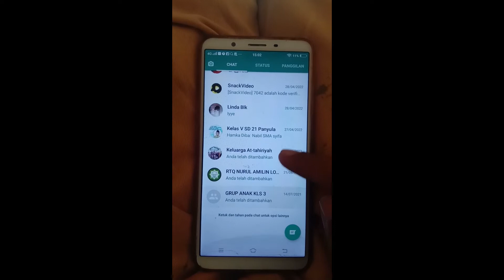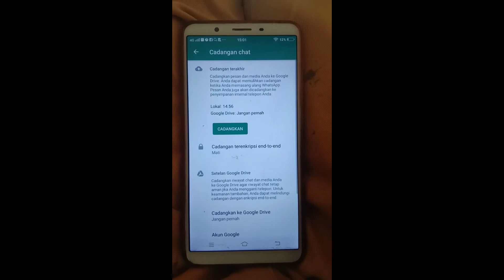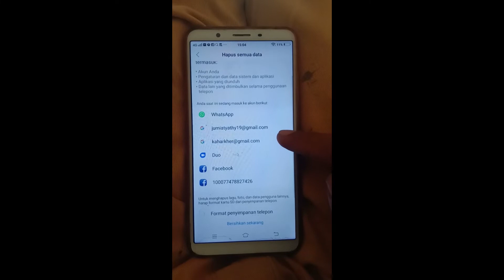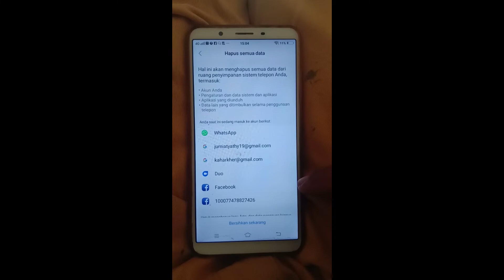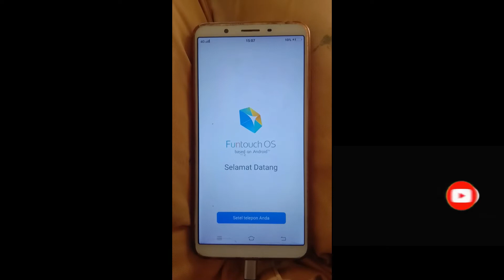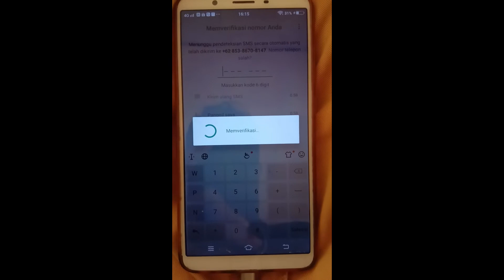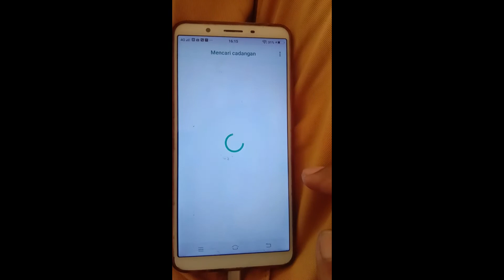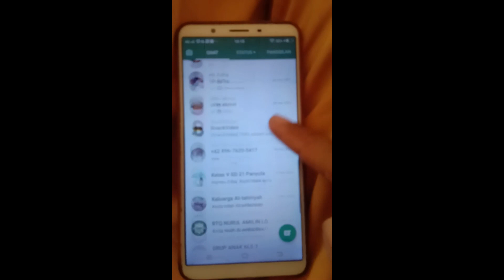Cara Hapus Data Di Android Tanpa Hapus Data WA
Mau hapus data di ponsel Android ? tapi tidak ingin data WA seperti nomor, chat, grup juga terhapus ? Silahkan lihat video ini cara hapus data android tanpa hapus data WhatsApp.

Video ini untuk menjawab beberapa komentar yang menanyakan apakah nomor, chat dan data wa terhapus ketika kita hapus data di android ? pertanyaan itu muncul pada video saya di sini